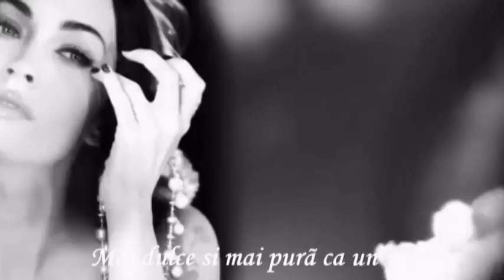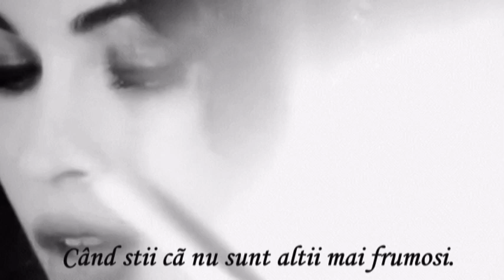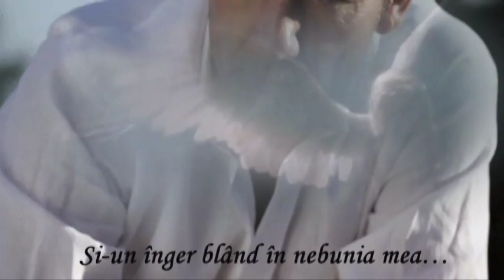Din chipul ei sorbi roua dimineții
versuri-Marian Burtoi-
 Mai dulce și mai pură ca un vis,
 Înalți o odă-n bucuria vieții
 Și te-nfiori, ca într-un paradis.

 Prin ochii ei - poveste de iubire,
 Atât de vii și-atât de luminoși
 Îți scalzi toată ființa-n nemurire
 Când știi că nu sunt alții mai frumoși.

 Din glasul ei ce-alintă ca o liră
 Asculți solfegiul cald al unui dor,
 Și inima prin ani nu se mai miră
 C-o porți în suflet ca pe-un sfânt odor.

 Prin trupul ei auzi îngemănate
 Plâns inocent și șoaptele arzând,
 Visul copilăriei nepătate
 Și al femeii ce va fi curând.

 Și de-mi doresc ceva, e ca iubirea
 S-o însoțească-n drumul ei, mereu,
 Și-n gândul meu cel bun ridic privirea
 Când pentru ea mă rog la Dumnezeu.
 Nu îmi pătrunde-n inimă și-n minte,
 Și nu-ntreba nici cine este ea!

 E o nălucă-n visul meu cuminte
 Și-un înger blând în nebunia mea...